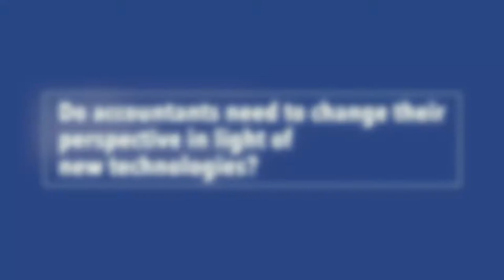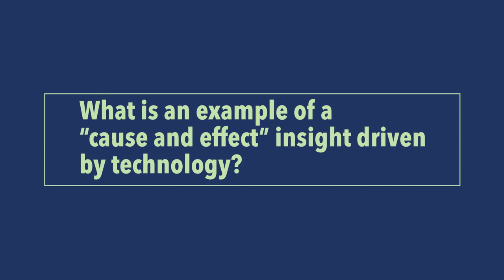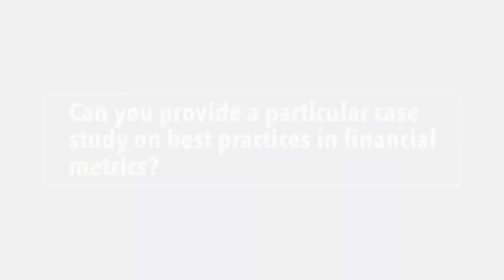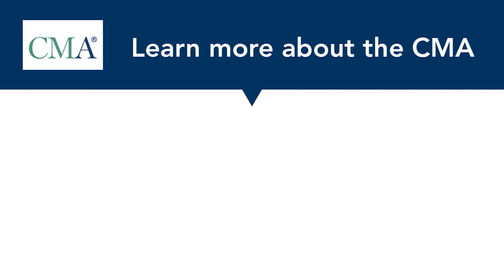New Technology with Larry White - New Perspectives on Accounting and Finance